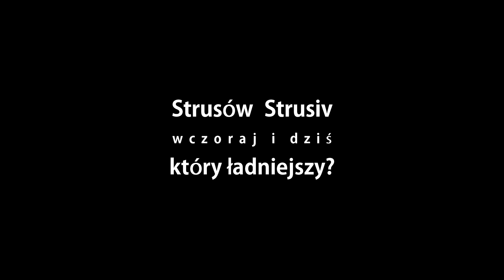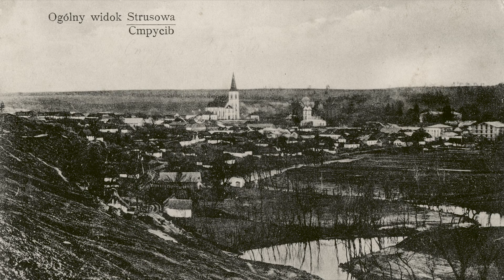Strusów Strusiv. Do 1939 Polska, dziś Ukraina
Małe, niegdyś piękne miasteczko z kościółkiem, cerkwią, synagogą (dziś w ruinie) i pałacem Lanckorońskich.